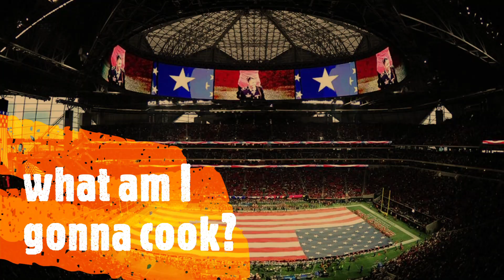Super Bowl 2019 Teaser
May the best team and recipe win!

Here's a hint of what I'm up to...

See you outback!

➡ About M.O.T.G

One of the most recognizable Grilling and Kitchen TV Pitchmen in the World, Marc Gill is going unplugged and at home, doing what he loves most Barbecuing, Smoking, Grilling, Braising, Su Vide, I mean cooking and feeding family and friends.

His hectic schedule has him reviewing, testing and scripting presentations for products which are sent to him from all over the Globe.  These products are intended to be used in an Infomercial, a Commercial or featured on Live Shopping TV.

➡ Follow Marc

➡ Contact Marc

Interested in having your product reviewed? Reach out and let is know what you got!